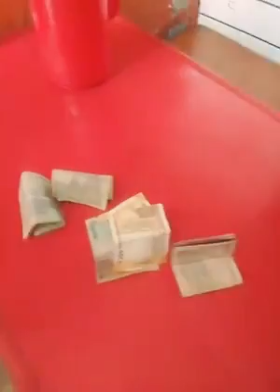Fake Beggars Hindu as Muslim in SrinagarCity -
Fake beggars in cIty 😮